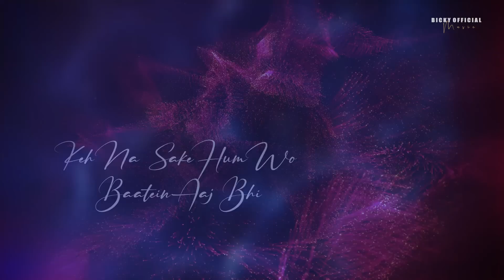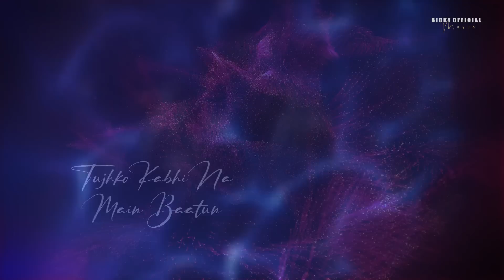Monsoon Emotional Mashup 2023 | Darshan Raval | Atif Aslam | BICKY OFFICIAL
Monsoon Heart Mashup | Rainy Season | Sad Song | Chillout Remix | Darshan Raval | Atif Aslam | B Praak
Video Edit : ‎@pratham_visuals
BICKY OFFICIAL

One is the rainy season from above their memories
Now I don't understand that getting wet in the rain, or in their memories.

Track Used
1. Song : Baarish Lete Aana
Singer : Darshan Raval

2. Song : Mann Bharryaa 2.0
Movie : Shershaah
Singer & Music  - B Praak
Lyrics - Jaani

3. Monsoon Feeling ( Original Mix ) BICKY OFFICIAL
4. Song : Yakeen
Singer & Composer & Lyricist : Atif Aslam
Album : Doorie

5. Song : Naseeb Se
Music Composer : Payal Dev
Singer : Payal Dev & Vishal Mishra
Lyrics : A.M.Turaz
Movie : Satyaprem Ki Katha

6. Song : Piya O Re Piya ( Sad Version )
Singer : Atif Aslam & Shreya Ghoshal

7. Song : Saari Ki Saari 2.0
Singer : Darshan Raval, Asees Kaur
Lyrics & Composer : Darshan Raval
( E Positive Entertainment )